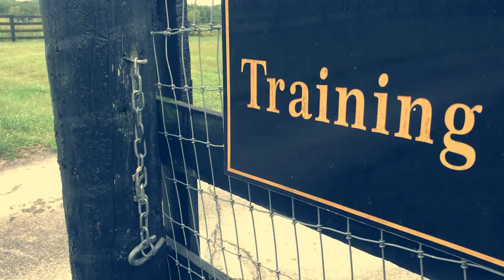Biscuit (OB5) and Bristol (OB6): The Puppy Trap (HOMED)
LET'S GET TOGETHER, yeah, yeah, yeah! Biscuit (OB5) and Bristol (OB6) bring humans together through their Comfort abilities.